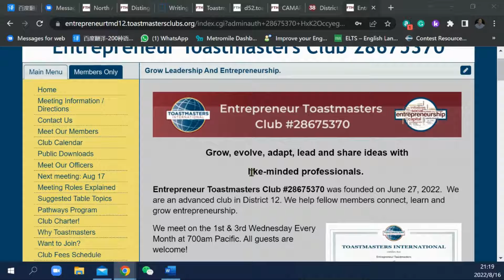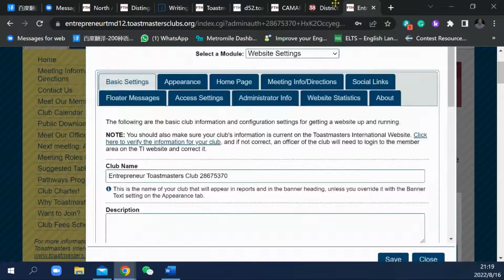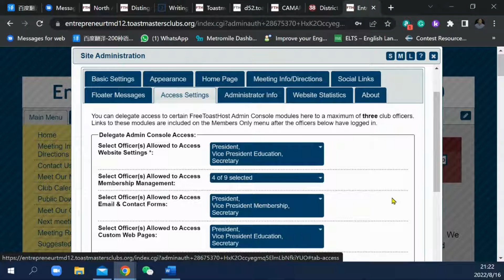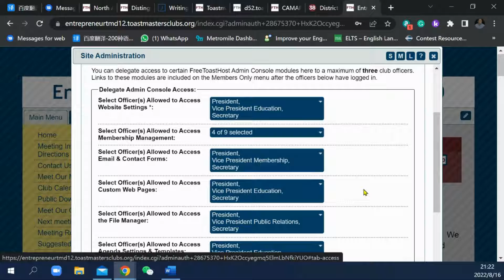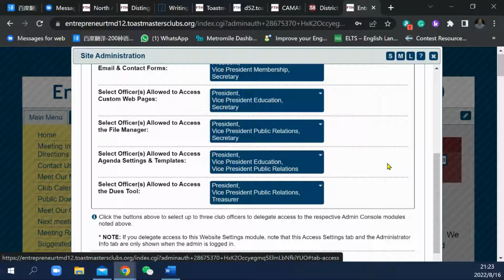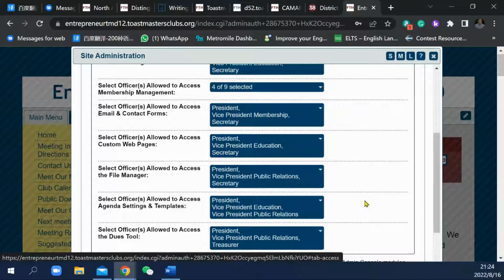FTH Website Tutorial: Access Delegation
In this Free Toast Host (FTH) tutorial, I will show you how to use the access delegation to build a team for website development.